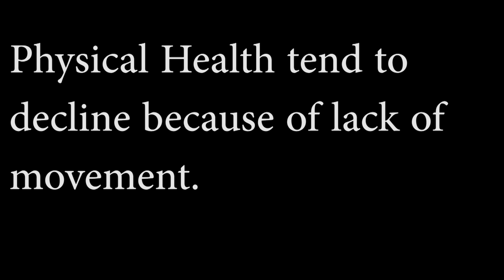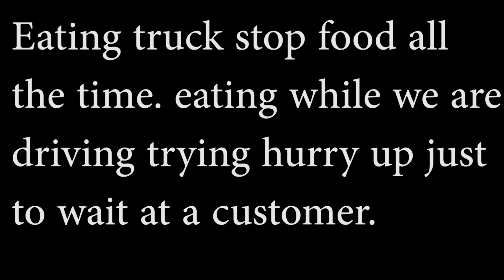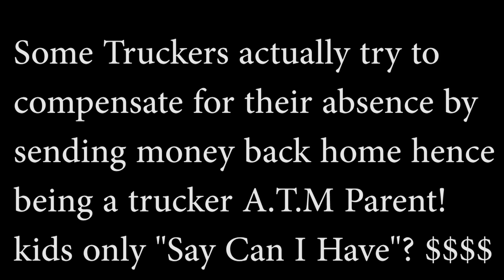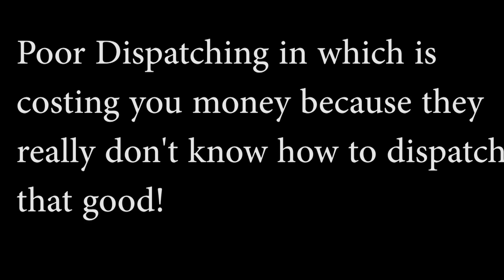Want to be a TRUCK DRIVER? could you deal with this side of this GAME!TRUCKINGANDLIFE#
What's up guys and gals... In this video i try to explain why trucking is one of the difficult careers to have because of what i name in this video. Thanks and Peace

You want to grow your You tube channel?
let "Vidiq" help!